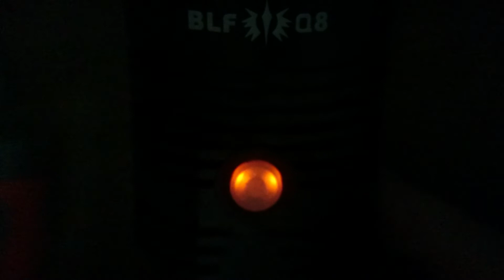Swapping the switch leds to orange in a Q8